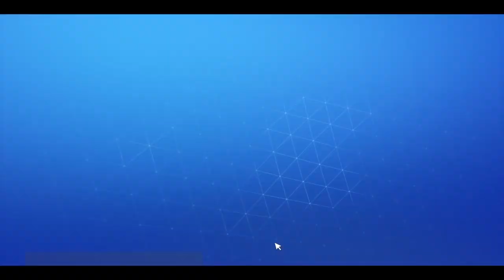Fortnite - Dünyayı Kurtar | Fortnite Kabusları: Çöpçatanlık | Omurganı Bul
fortnite
fortnitemares
fortnightmares
fortnite çöpçatanlık
fortnitemares çöpçatanlık
fortnite arrlene
fortnitemare arrlene
fortnite bıçaklı arazi
fortnite dünyayı kurtar bıçaklı arazi
fortnite kabusları bıçaklı arazi
fortnite içime bir kurt düştü
fortnite karanlığa açılan kapı
fortnite dünyayı kurtar karanlığa açılan kapı
fortnite kabusları
fortnite dünyayı kurtar fortnite kabusları
fortnite door to darkness
fortnite save the world door to darkness
fortnite willow
fortnite fortnightmares
fortnite zamansız
fortnite dünyayı kurtar zamansız
fortnite kulakçınlatan
fortnite dünyayı kurtar kulakçınlatan
fortnite gümbürtücü
fortnite dünyayı kurtar gümbürtücü
fortnite woofer
fortnite save the world woofer
fortnite breakbeat wildcat
fortnite dünyayı kurtar breakbeat wildcat
fortnite siber tekgöz
fortnite dünyayı kurtar siber tekgöz
fortnite arkeolog jess
fortnite dünyayı kurtar arkeolog jess
fortnite uzun eve dönüş yolu
fortnite dünyayı kurtar uzun eve dönüş yolu
fortnite the long road home
fortnite save the world the long road home
fortnire rad llama
fortnite save the world rad llama
fortnite havalı lama
fortnite dünyayı kurtar havalı lama
fortnite plankerton
fortnite save the world plankerton
fortnite kalaslıevler
fortnite dünyayı kurtar kalaslıevler
fortnite save the world SSD plankerton
fortnite dünyayı kurtar kalaslıevler fırtına kalkanı
fortnite dünyayı kurtar kalaslıevler ssd
fortnite thunder thora
fortnite save the world thunder thora
thunder thora
fortnite fps
fortnite first person shooter
fortnite yola çık
fortnite typewriter
fortnite save the world typewriter
fortnite dünyayı kurtar yola çık
fortnite hit the road
fortnite save the world hit the road
fortnite soru cevap
fortnite kazma hasarı nasıl arttırılır
fortnite dünyayı kurtar kazma hasarı nasıl arttırılır
fortnite kaplıcaları ziyaret et
fortnite dünyayı kurtar kaplıcaları ziyaret et
fortnite tekinli yeraltı
fortnite dünyayı kurtar tekinli yeraltı
fortnite doğum günü laması
fortnite dünyayı kurtar doğum günü laması
fortnite birthday lama
fortnite save the world birthday lama
fortnite boom bow
fortnite patlayıcı yay
fortnite yıldızlı çizgili jonesy
fortnite stars and stripes jonesy
fortnite endurance
fortnite dayanıklılık
save the world endurance
dünyayı kurtar dayanıklılık
fortnite kahraman incelemesi
fortnite sledgehammer
fortnite krom ramirez
fortnite bilim kurgu lama
fortnite yıldızlar ufkunun ötesinde
fortnite save the world
fortnite beyond the stellar horizon
fortnite dünyayı kurtar
fortnite dünyayı kurtar korsanlar
fornite dünyayı kurtar korsanlar görevleri
dünyayı kurtar korsanlar görevleri
fortnite dünyayı kurtar itfaiye
fortnite dünyayı kurtar sunucu kabinleri
fortnite dünyayı kurtar fırtına kralı
fortnite dünyayı kurtar fırtına sandığı
fortnite dünyayı kurtar endüstriyel inşa
fortnite günlük yok etme televizyonlar
fortnite save the world sunucu kabinleri
fortnite sunucu kabinleri
fortnite günlük görevler sunucu kabini yok et
fortnite trafoları yok et
fortnite gaz tankları yok et
fortnite soğukları aşk kolcusu jonesy
dünyayı kurtar fortnite soğukları
fortnite dünyayı kurtar hayalet kılıç
dünyayı kurtar hayalet kılıç
fortnite fırtına kalkanı
tekinli vadi fırtına kalkanı
fortnite tekinli vadi
fortnite dünyayı kurtar tekinli vadi
fortnite dünyayı kurtar taşlıorman
fortnite dünyayı kurtar dikiz tepeler
fortnite kahraman işe alma fişi
dünyayı kurtar kahraman dizilimi
fortnite kahraman dizilimi
fortnite dünyayı kurtar aşk fırtınası
fortnite aşk fırtınası
dünyayı kurtar kahraman inceleme
dağ komandosu jonesy
storm chest
fırtına sandığı
malzeme ikmali
ayıcık yok etme
dünyayı kurtar bilim kurgu laması
chromium ramirez
arkeolog jess
siber-tekgöz